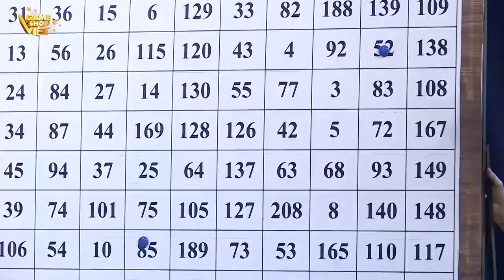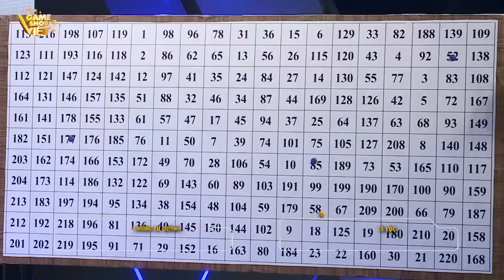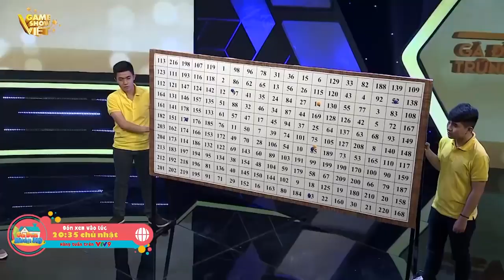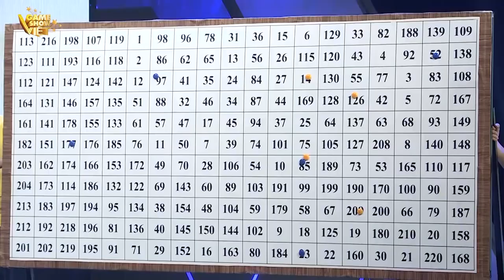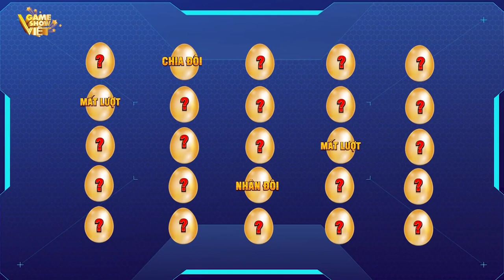Chuyện tình LÂM LI BI ĐÁT của cô giáo Khánh và Lê Lộc khiến Hồ Quang Hiếu TRẦM TRỒ 😮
GÀ ĐẺ TRỨNG VÀNG là chương trình độc đáo, vui nhộn. Đến với GÀ ĐẺ TRỨNG VÀNG, người chơi sẽ được trải nghiệm các thử thách liên quan đến khả năng suy đoán, vận động, trí tuệ, … một cách hài hước, bất ngờ nhất.

🔹GÀ ĐẺ TRỨNG VÀNG phát sóng lúc 20:30 tối thứ 4 trên VTV3
🔹Chương trình do công ty Truyền thông Bee phối hợp Đài Truyền hình Việt Nam sản xuất.
*Lưu ý: Không sao chép dưới mọi hình thức